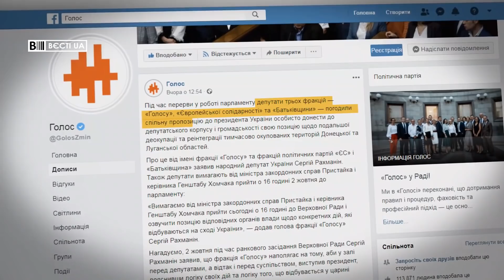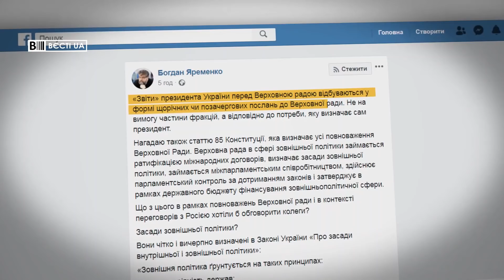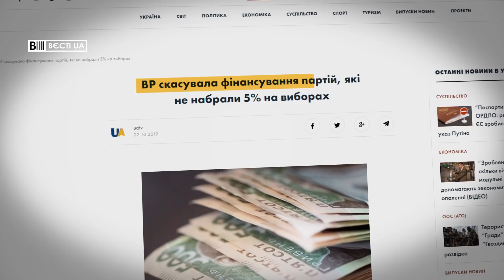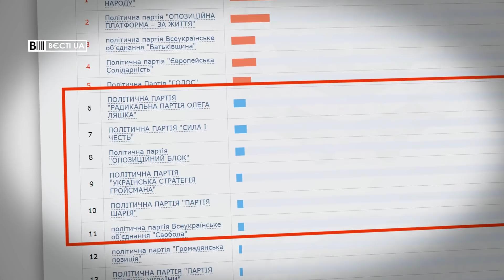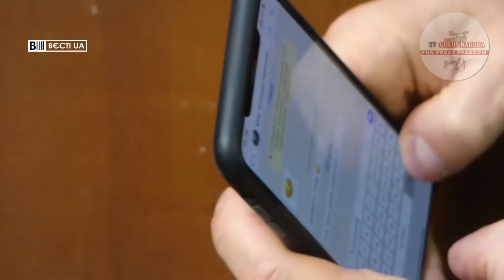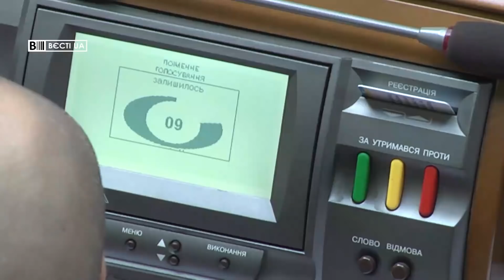Красномовство Тищенка з журналістами, Вєсті.UA, 3 жовтня 2019 року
У свіжому випуску програми "Вєсті.UA" за 3 жовтня –  Українці розлючені на Зеленського; Дивна поведінка Киви; Гроші Шарія.